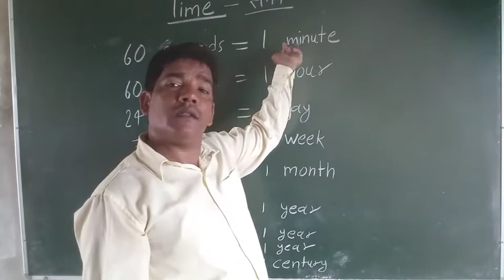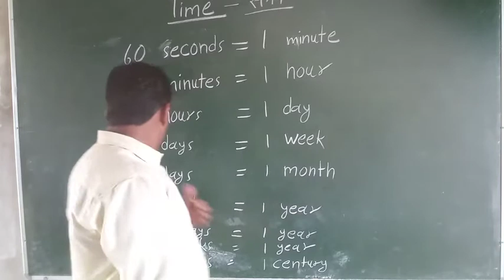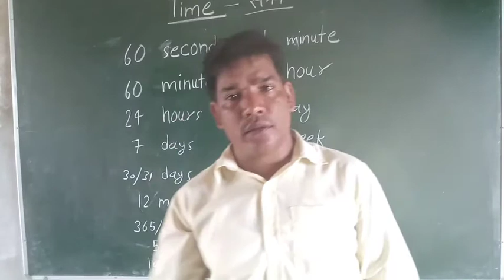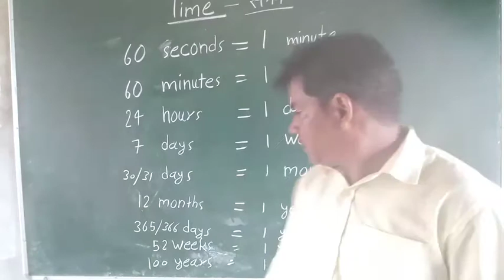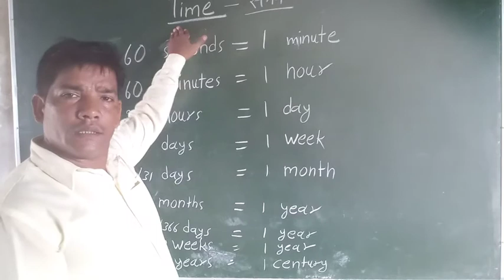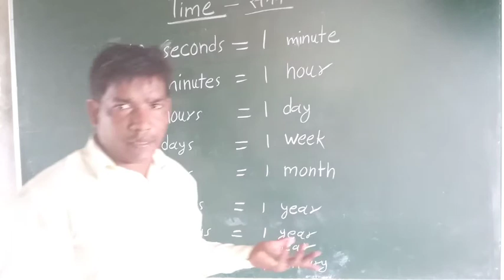Math's class Unit of times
Math'S class Unit of time